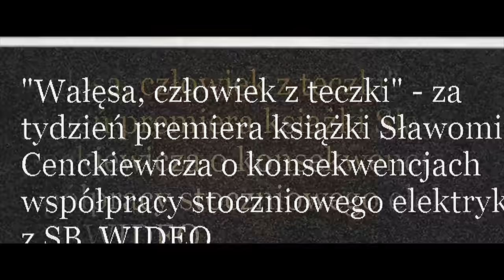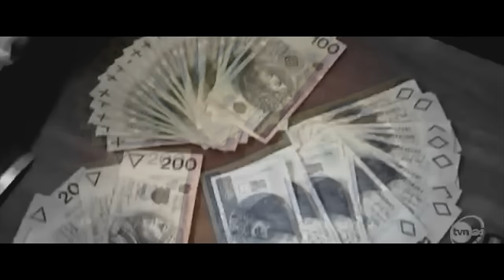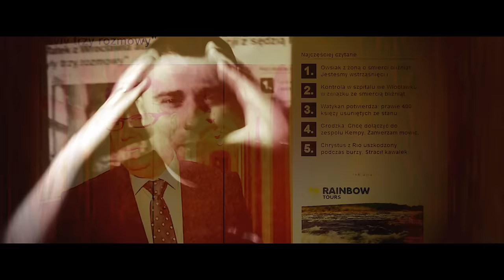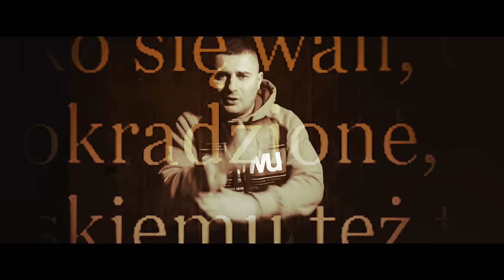Pih - Śmierć i Podatki (prod. DJ Creon)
Śmierć i Podatki, to tak naprawdę skondensowany raport z Polski, zbiór faktów - analiza wydarzeń ostatnich miesięcy, z którą zgodzi się i utożsami wielu z Was. Gorzki i mocny utwór, w którym Pih formą nawiązuje do tradycji wydawanych wcześniej roczników 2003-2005.

Zdjęcia do klipu zostały zrealizowane przez Insane Film Studio (Edward Grygianiec) dzięki wsparciu marek OSW oraz Stoprocent.

Title: Śmierć i Podatki;
Artist: Pih;
Producer: Dj Creon;
Lyrics: Pih;
Cuts: Dj Creon:
Mix i mastering: Puzzel;
Projekt graficzny: Daro;
Label: Pihszou

ŚMIERĆ I PODATKI

Ref.
W bagnie, w matni, po koloratki
Jak za komuny dyktat jednej słusznej partii
W telewizji nie zobaczysz łez samotnej matki
Nasz kochany kraj -- Śmierć i Podatki

1.
Gdy to oglądam złości łza kipi w oku
Puste pierdolenie o społecznym dialogu
Socjotechnika, pilnowanie stołków
Wajda kręci kolejny gniot, tym razem o „Bolku"
Słupki w sondażach, lokalne wybory
Leki coraz droższe, pacjent umarł zdrowy
Stadion Narodowy -- syf, kiła i Madonna
Szefowi NCS nagroda 0,5 miliona
Zwiększony deficyt, budżet kona
Noworodek znaleziony na schodach kościoła
Ilu pasterzy? Ilu wiernych pasterzy?
Wśród nich ukryci pedofile i esbecy
Wyjrzyj za okno, zobacz ten syf
Na narkotyki coraz większy zbyt
Zegarek Nowaka - tyraj rok cały
A Biedroń o obciąganiu w saunie pały
TVN kłamie, na (Przystanku) Woodstock jadem plują
BronKom, Boniecki, Owsiak, Miecugow
Na przemoc monopol ma państwo, widzą to wszyscy
MSW, Sienkiewicz, agresja policji
Chcesz wolności słowa? Szanse żadne
Jarosław Marek Rymkiewicz skazany za prawdę
Mówię jak jest -- jak Max Kolonko
Co z Tobą jest kochana Polsko!

2.
Cięcia budżetu -- mchem zarosło wojsko
Tyle krwi przelanej w przeszłości za wolność...
Wyjmij głowę z dupy, przyjrzyj się aferzystom
Okrągło-stołowa, kurewska przyszłość
Rząd poczuł smak krwi, chce iść po nas
Ustawa o zgromadzeniach czeka zmieniona
W Rosji przyjaciół szuka Olbrychski
Smoleńsk - wrak, czarne skrzynki
Plują na Polskę, na rzeź prowadzą baranów
Bartoszewski dla Die Welt: bał się swoich, a nie Szwabów
CBOS mówi - nie widać kryzysu
Sondaż finansuje Rada Ministrów
Nie ma wojny, a na emigracji 3 mln
TVP - śmieć nadaje z lisiej nory
Pod dywan zamieciona afera hazardowa
Ruskie serwery liczą głosy w wyborach
Na komendach wracają ścieżki zdrowia
Popatrz na Śląsk - powolna agonia
Skandal za skandalem, skandal pogania
Doktorat honoris causa dla Baumana?
Czujesz jak brudną łapą ktoś ci mózg maca
Sądy na telefon, wyroki feruje prasa
Gołymi rękoma mordują nas i to jest fakt
Dochodówka, bandycki VAT
Rostowski i Tusk zabrali ci wszystko
Wszystko co masz, przeszłość i przyszłość
Nie płacą tylko martwi, nic się nie zmienia
Morderstwa, samobójstwa, samospalenia...

3.
Zawdzięczam to dziadkom, ojcu i matce
Nikt z mojej rodziny przy stole nie jadł w czapce
I gdy wychodzę na spacer, w każdą niedzielę
Kaczki chcę karmić chlebem, a nie falafelem
Dziś ubój rytualny jest priorytetem
Kibic dla rządu wróg numer jeden
Wiesz co jest grane, życie pod okiem kamer
Ulice miast monitorowane
Tu homopropaganda w każdej szkole
Skazuje kolejne pokolenia na niedole
Elastyczny czas pracy, umowy śmieciowe
Skok na naszą kasę, OFE okradzione
To kraj gdzie krwawica wsiąka w piach
A bydle radzi głodnym dzieciom wpierdalać szczaw
Nieznalska, Markiewicz, lewactwo z pacyfą -
 - Pluje w twarz wszystkim katolikom